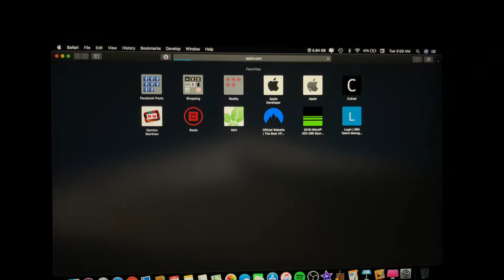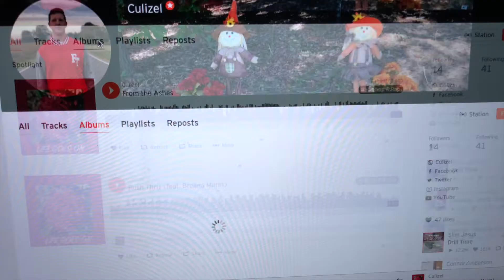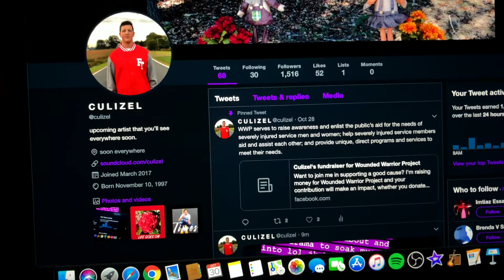a non promotional video from last month